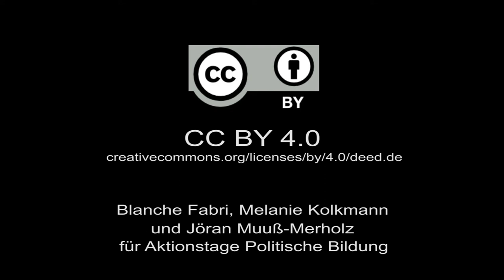Großbauten im Handumdrehen selber bauen?!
Spieleentwickler Marcel-André Casasola Merkle hat ein Tetris-Spiel entwickelt, wo die Spieler zum Baumeister werden. Hier müssen Großbauprojekte wie die Elbphilhoarmonie und Stuttgart 21 im Zeitraffermodus gebaut werden. Bei solchen Großbaustellen verläuft nicht immer alles reibungslos. „Mein kleines Großbauprojekt" weckt den Ehrgeiz, seine Baustelle bis zum Eröffnungstermin fertig zu stellen, ohne dass die Kosten explodieren.